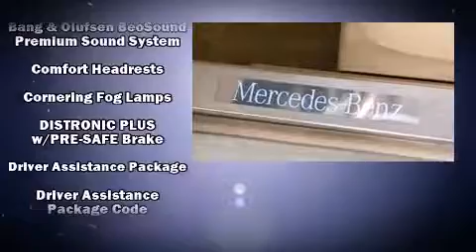2012 Mercedes-Benz S-Class S550 in Chicago, IL 60642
1520 W. North Avenue

Introducing the 2012 Mercedes-Benz S-Class. A 4.6 liter V-8 engine pairs with a sophisticated 7 speed automatic transmission, and load leveling rear suspension maintains a comfortable ride. The engine breathes better thanks to a turbocharger, improving both performance and economy. All of the premium features expected of a Mercedes-Benz are offered, including: power trunk closing assist, adjustable headrests in all seating positions, a power seat, heated and ventilated seats - both front and rear, front fog lights, an overhead console, and a blind spot monitoring system. For drivers who enjoy the natural environment, a power moon roof allows an infusion of fresh air. Audio features include a CD player with MP3 capability, steering wheel mounted audio controls, and 15 speakers, providing excellent sound throughout the cabin. Mercedes-Benz ensures the safety and security of its passengers with equipment such as: dual front impact airbags, front and rear SIDE impact airbags, traction control, brake assist, anti-whiplash front head restraints, a panic alarm, an emergency communication system, and 4 wheel disc brakes with ABS. Adaptive cruise control maintains a pre set distance behind the car ahead of you, simplifying highway driving and enhancing safety. This vehicle has achieved Certified Pre-Owned status, by passing Mercedes-Benz's comprehensive certification process. We pride ourselves in consistently exceeding our customer's expectations. Please don't hesitate to give us a call.